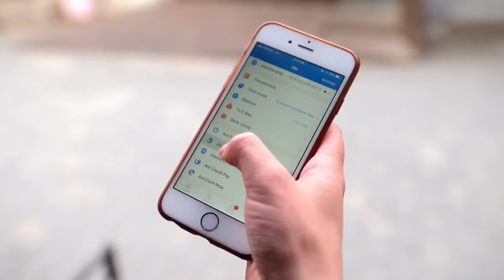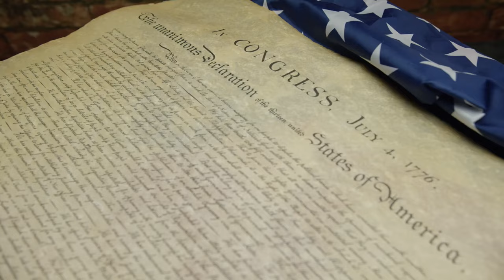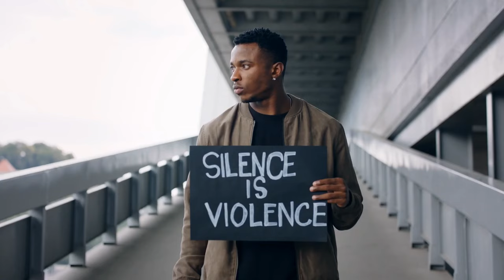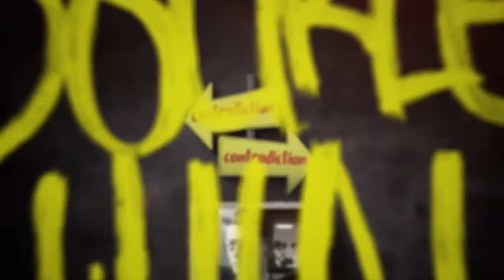Demolition Man Tried To Warn You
2024 isn’t all it’s cracked up to be.  If you were living back in the early 90’s, did you expect the world would turn out the way it did?  I mean, Back to the Future promised us flying cars and we’re still waiting for that one.  No, instead of flying cars and moon hotels, we got 140 characters and repetitive 30 second dance videos.  But how did we get here?  After all, one movie tried to warn everyone and no one paid attention.  Exactly what was the hidden warning behind the 1993 action classic Demolition Man?  Join me dear viewer, as I dive back into the dumpster fire that is modern Hollywood!